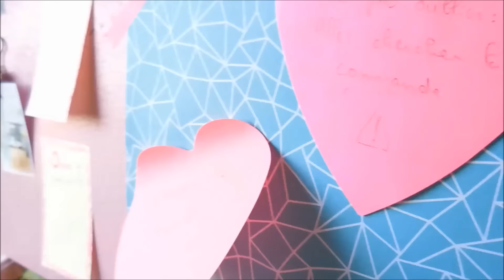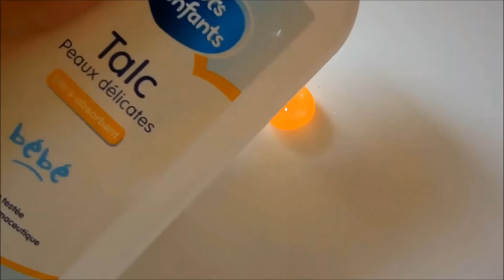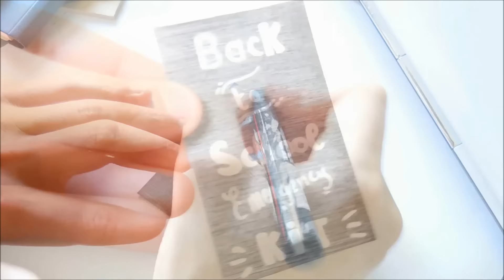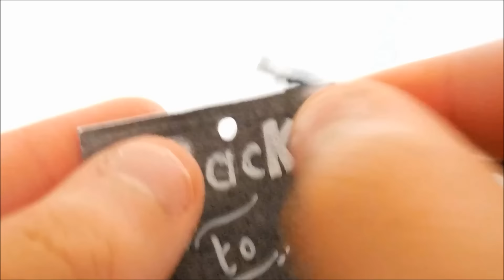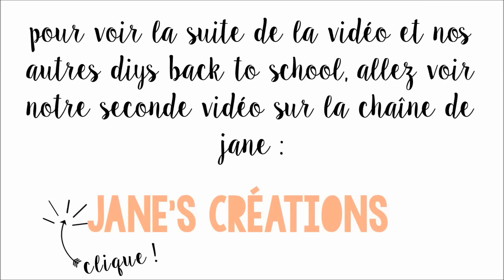BACK TO SCHOOL DIYS w/ Jane's créations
Hey ! Oui, je sais c'est encore l'été mais la rentrée approchant c'était l'occasion de vous montrer plusieurs diys Back to school ! Cette année mes vidéos de cette série sont réalisées avec Jane's Créations ! 2x plus d'idées, de diys ET de vidéos !

Et si vous êtes encore à la recherche d'idées et d'inspiration, je vous invite à aller regarder le mag "Its Handmade" que nous avons réalisé avec 7 autres filles; et qui bien sûr parle ce mois ci de la rentrée !

Youpiiii ! Ma chaîne a maintenant plus de deux ans ! Merci d'être toujours aussi nombreux à me suivre :)

☞ Envie de me parler ? :
►Boutique alm : Mademoisellebijoux

✓ ça marche comment ? ✓
- je filme avec un Nikon Coolpix S800c,
- je fais mes miniatures de vidéos avec PicMonkey
- J'utilise Pinnacle Studio pour mes montages

                    / Pharrell Williams ft. Jay Z - Frontin' (Disclosure Rework)

☞Le planning ! :
Mes vidéos sont diffusées tous les samedis (enfin, normalement !)

Attention, vous devez m'ajouter sur Google+ sinon je ne pourrais pas !